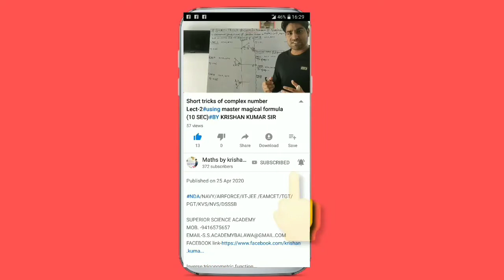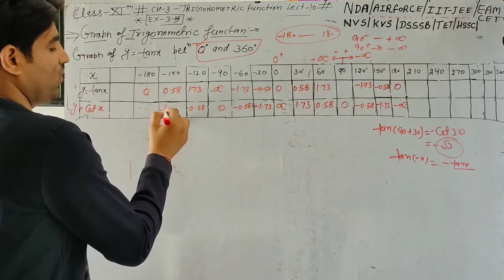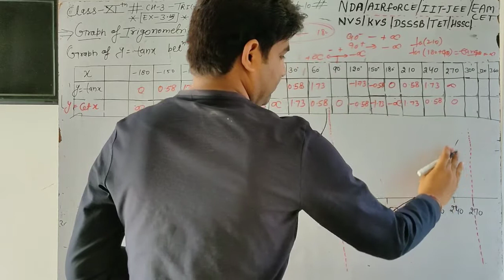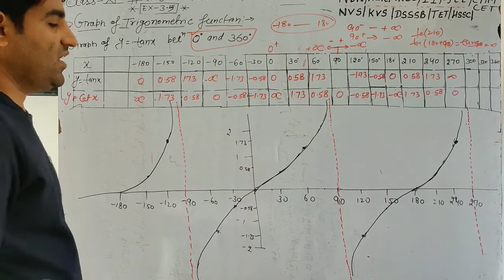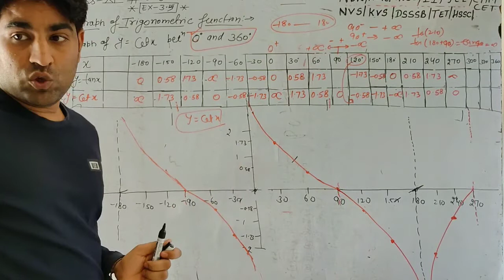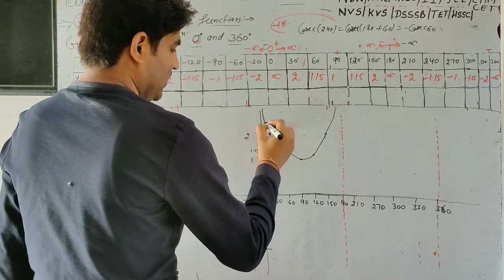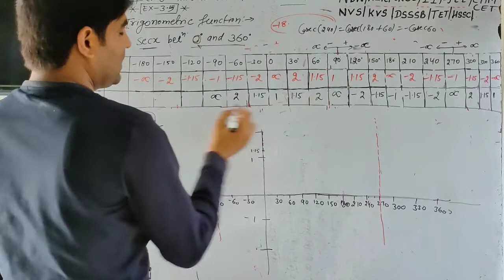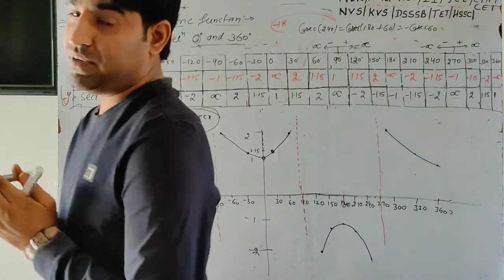Class-11th(math)Lect-10|graph of trigonometric function tanx, secx, cotx,cosecx|BY KRISHAN KUMAR SIR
graph of trigonometric function

NDA/NAVY/AIRFORCE/IIT-JEE /EAMCET/TGT/PGT/KVS/NVS/DSSSB

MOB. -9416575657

Complex number-11th

Determinants class-12